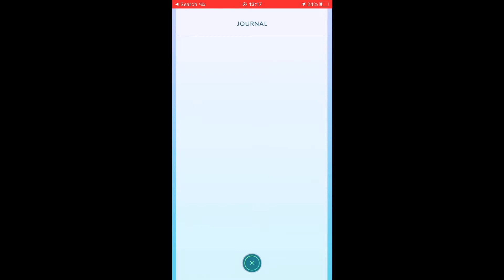95km ADVENTURE SYNC WEEKLY REWARD POKÉMON GO